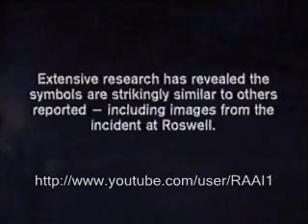Alien Oz Files 4 peter Khoury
Alien Oz Files 4 peter Khoury In Sydney Australia